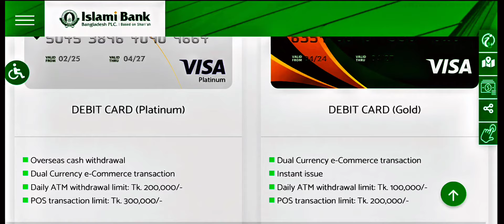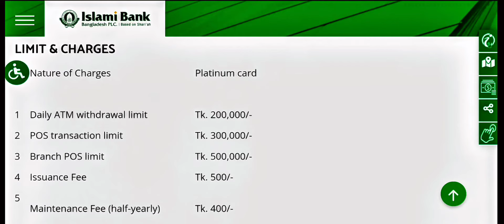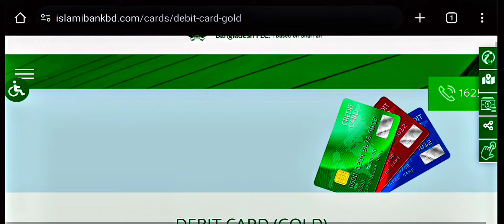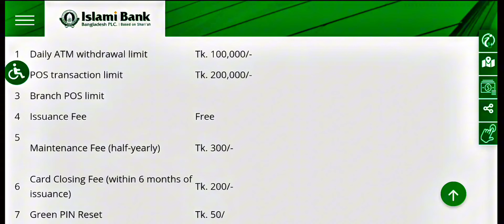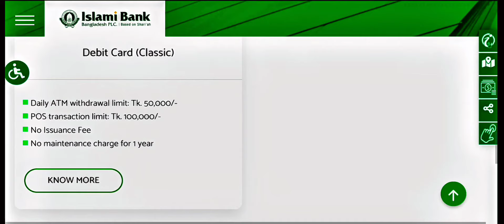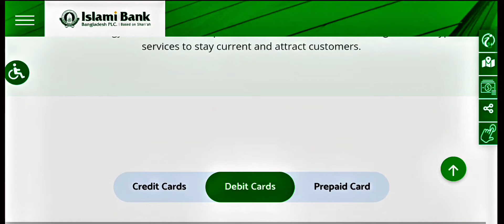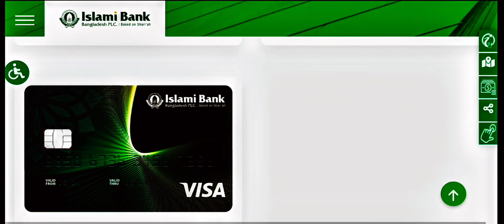Islami bank dual currency debit card | Charges | Limits | Facilities | Ibbl dual currency debit card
Islami bank gold debit card
Ibbl dual currency debit card

Islami Bank এর নতুন কার্ড | Dual currency debit mastercard | Ibbl dual currency mastercard charges 2024 | Limits | Facilities | Chargers | Details 2024

ইসলামী ব্যাংক ডুয়েল কারেন্সি কার্ড | Ibbl smart mastercard | ibbl dual currency mastercard Charges
Islami bank mastercard
Dual currency debit card bangladesh